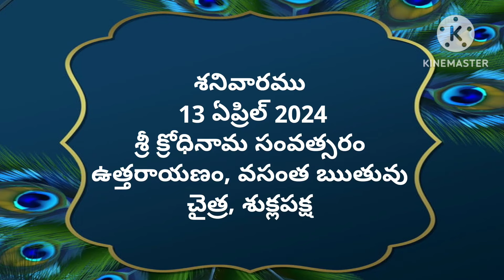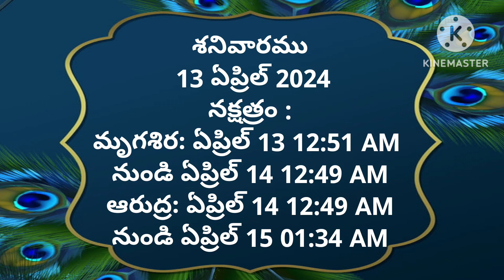Today tithi|13-april-2024|today panchangam|Telugu calender today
#1-march-2024
# todaysubhamuhurthamtimeintelugu
Om sai ram
today panchangam,
telugu calendar today,
today tithi,
panchang today,
omkaram today,
1-march-2024 gargeya panchangam today,
today amrutha,
panchangam telugu,
1-march-2024 eenadu panchangam today,
tithi today in telugu,
1-march-2024 durmuhurtham today,
today varjyam,
1-march-2024 today tithi according to hindu calendar,
1-march-2024 online panchangam telugu today,
eroju panchangam,
1-march-2024,
today yogam,
today 1-march-2024 rasi phalalu in telugu,
today 1-march-2024 astrology in telugu,
today 1-march-2024 horoscope in telugu,
today panchangam,
today nakshatra in telugu,
panchang today,
panchangam today,
panchangam today,
rasiphalalu today,
panchang today,
telugu calendar today,
today 1-march-2024 amrutagadiyalu,
today rasiphalalu,
today yamagandam,
today rasiphalalu in telugu,
rasi phalalu,
today rahukalam,
today durmuhurtam,
today varjam,
eroju rasi phalalu telugu,
1-march-2024 subha muhurtham time in telugu,
panchang today,
panchangam today,
telugu panchangam,
panchang today,
eroju panchangam,
tomorrow panchangam,
daily panchangam,
sun sign,
Omsairam